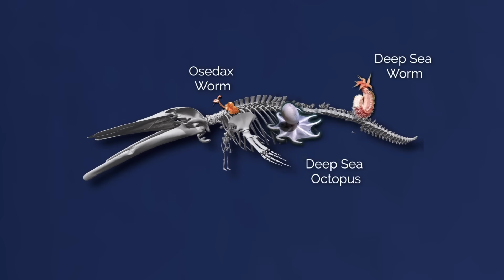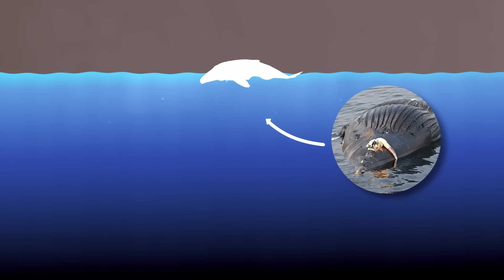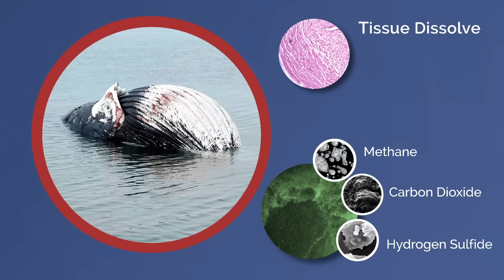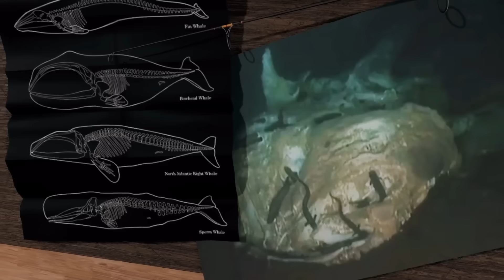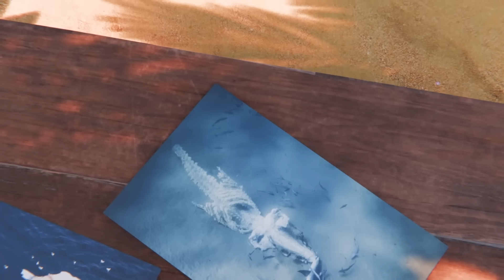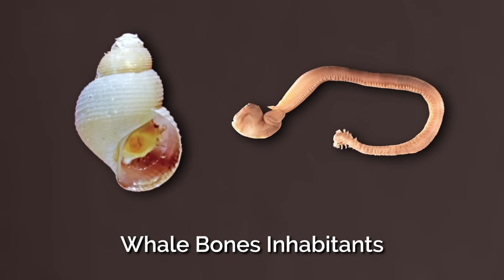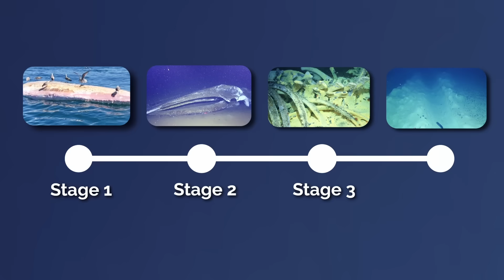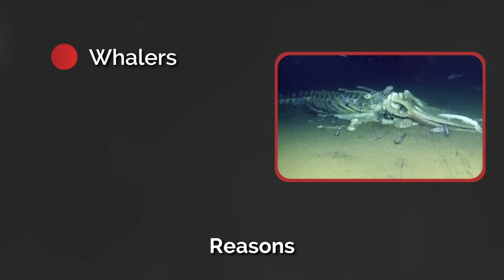What Happens To Whale Bodies When They Die?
Being the biggest animal in the ocean is pretty cool... until you need to breathe.